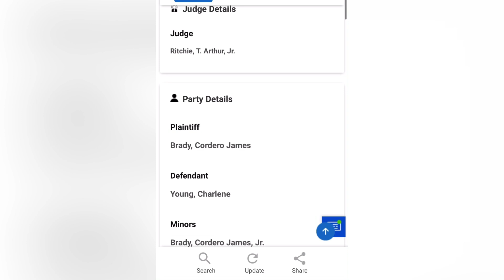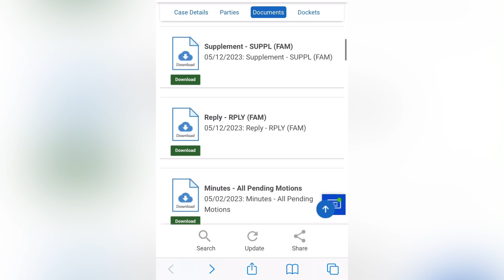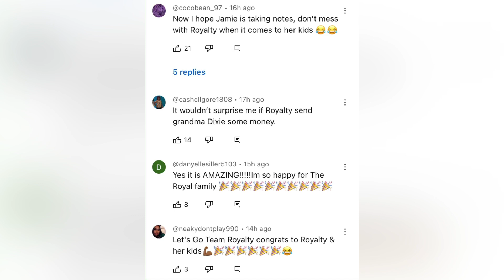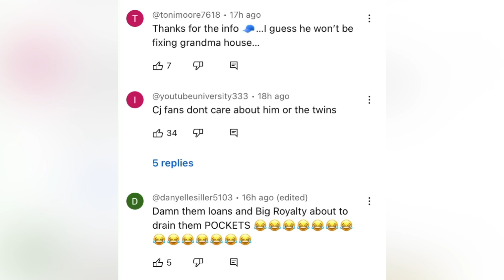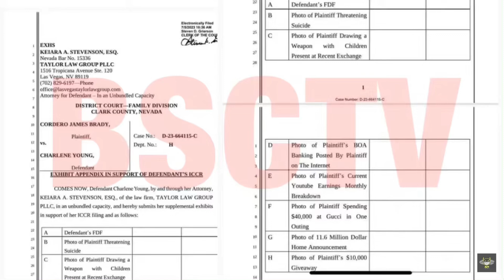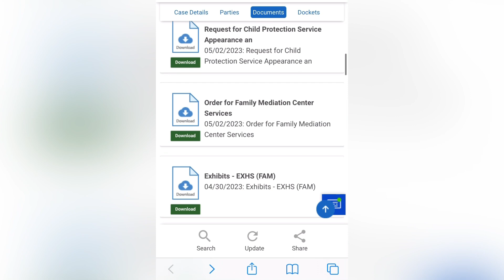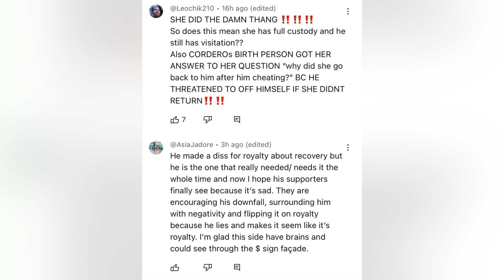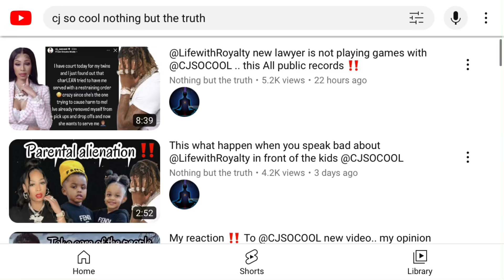CJ SO COOL "Child Support" Court Documents Got EXPOSED?!